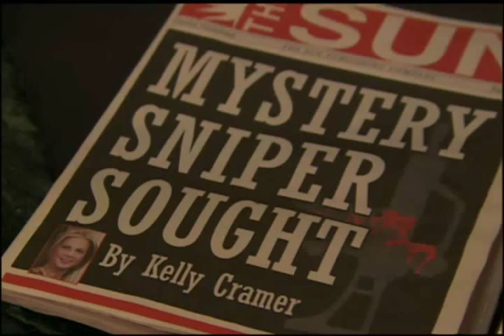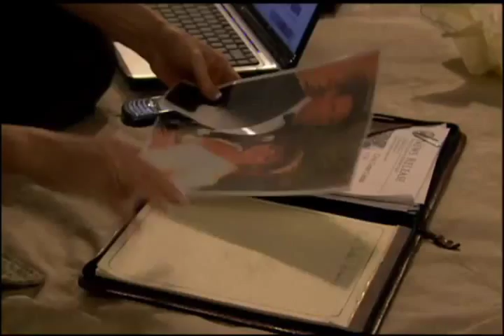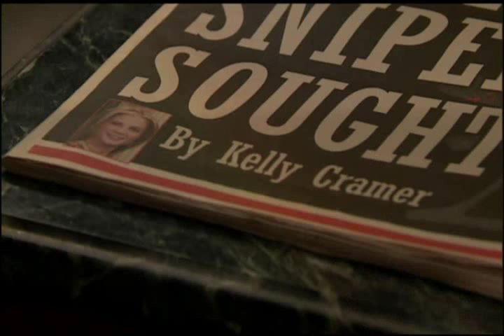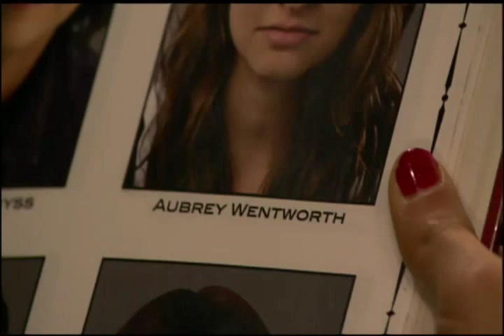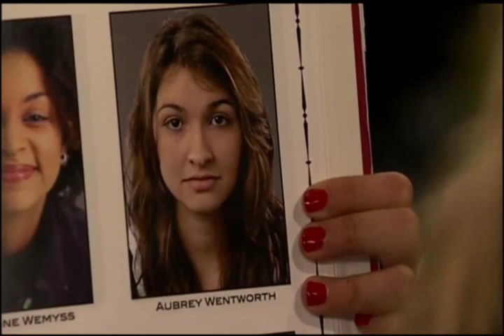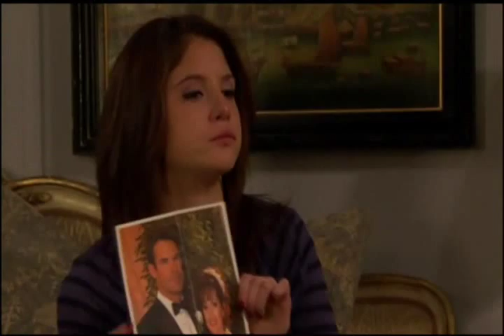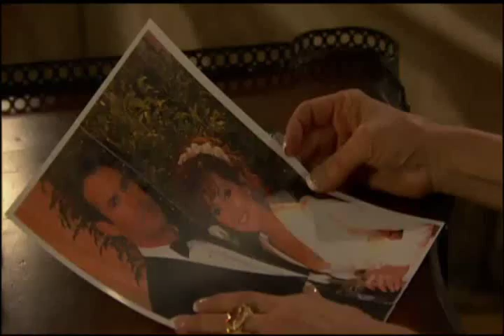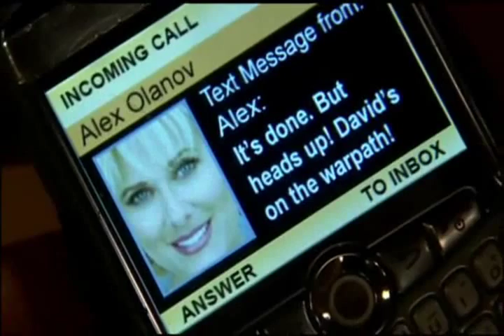OLTL: March 17, 2011